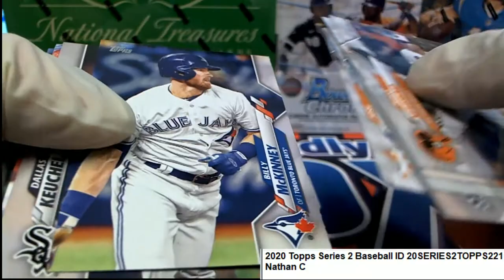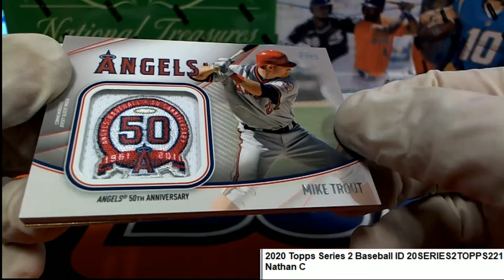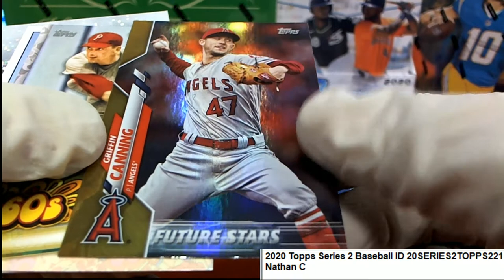2020 Topps Series 2 Baseball Nathan's Pack ID 20SERIES2TOPPS221